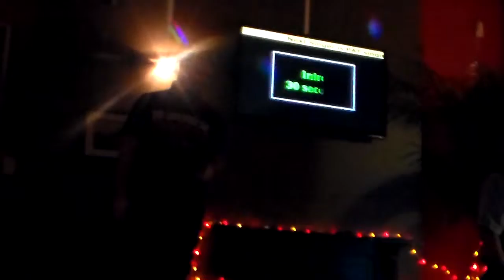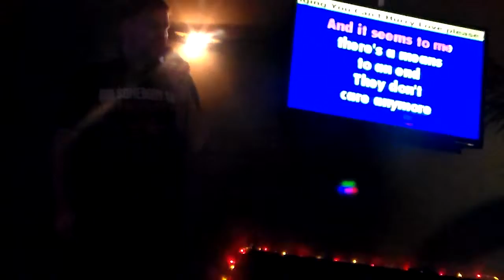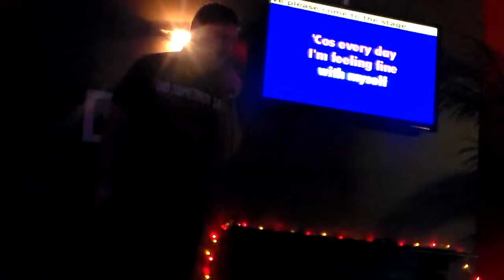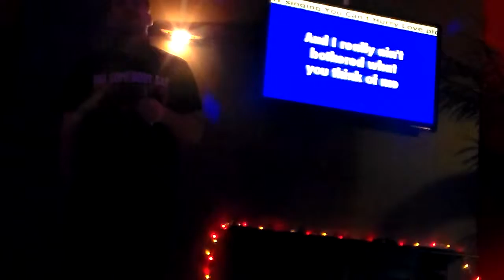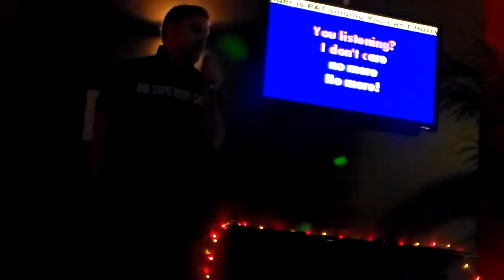"I Don't Care Any More" by Axazyl @ Brass Monkey Karaoke.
Original artist: Phil Colins.